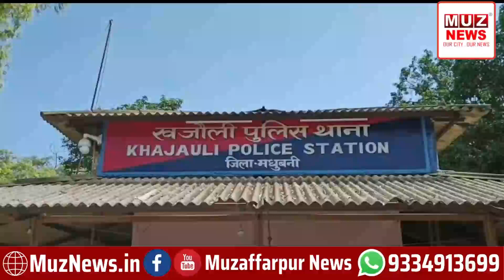मधुबनी में अपराधियों ने पेट्रोल फेंक घर में लगायी आग, किशोरी झुलसी